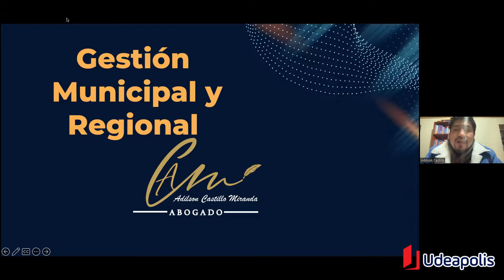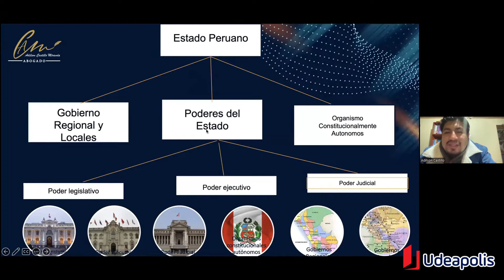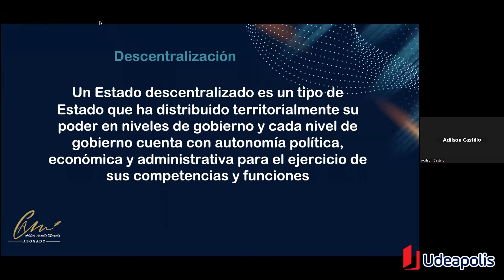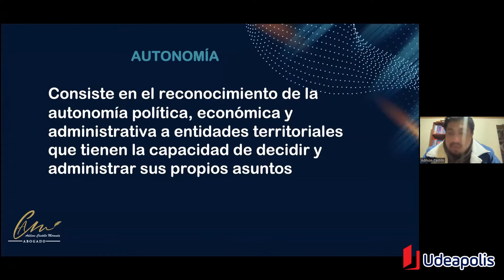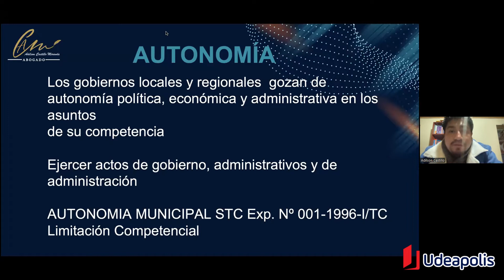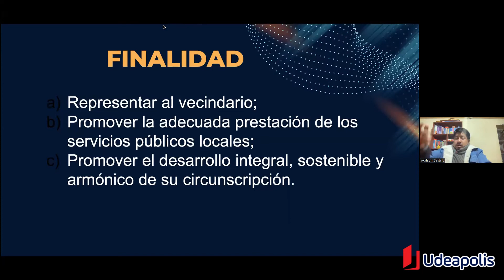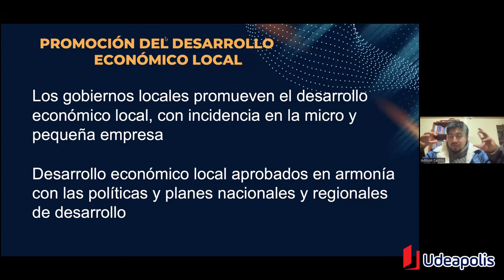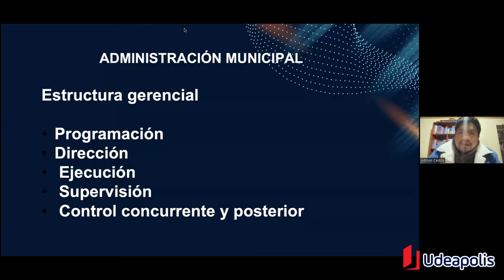Gestión Municipal y Regional | Adilson Castillo Miranda